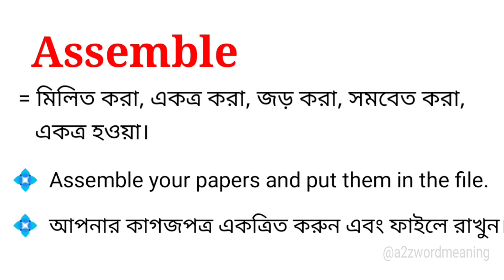Assemble Meaning in Bengali With Example || Assemble শব্দটির বাংলা অর্থ কি হবে ?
এই ভিডিওতে assemble শব্দটির বাংলা অর্থ নিয়ে আলোচনা করা হয়েছে। আশা করছি ভিডিওটি আপনাদের উপকারে আসবে।